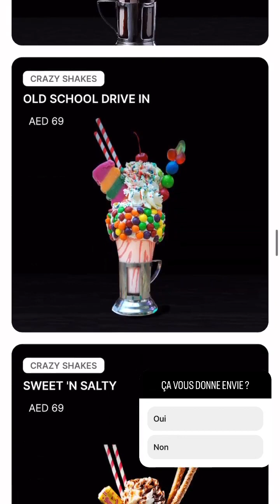KIM GLOW - 25 Janvier 2023